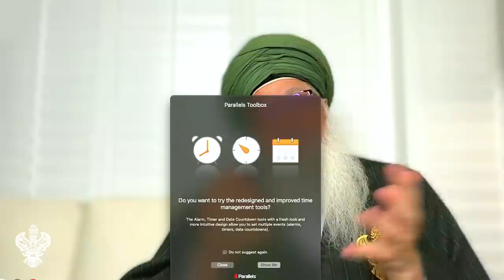Prayers or Duas of Awliya Saints are 30000 times More Effective | Sufi Meditation Center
Video Chapters :
00:00 Realities of the first ten, second 10 and last ten days of Ramadan
01:41 The location of Holy Qur’an is the soul of Sayyidina Muhammad ﷺ
02:10 What Allah (AJ) wants to dress with can only be achieved through fasting through all senses
02:45 The highest sense is of spiritual taste – zawq
03:31 The Power Nights of Ramadan in in the last 10 days of Ramadan
03:59 The dress of ‘Alim (All Knowing) Al Qadir (All Powerful) upon the Qadiri Shaykhs
05:28 Qur’an, which is emanating from Prophet’s ﷺ Qalb (heart), is the source of power for all created and uncreated universes
05:57 Realities behind the huroof (Arabic letters) of Qalb - Qaf, Laam, Ba
06:56 Ramadan is also a time of great Sacrifice
08:19  Reality of the last  days 10 of Ramadan - 'Itqun minan naar (freedom from fire)
09:29 Accompany the Qadiri Shaykhs if you want to experience Laylatul Qadr (Night of Power)
10:42 Reality of ‘Layl’ (Night) and its teachings of annihilating to approach Allah (AJ)
12:17 Surah 81 At-Takwir is the secret of Ramadan and it’s all about annihilation
15:04 Surah 81 verse 27  describes how creation is all praising Sayyidina Muhammad ﷺ
17:44  Surah 81 verse 28 and 29 describes the Guidance of Allah (AJ)
19:42 The dressing of Laylatul Qadr and “Salamun, hiya hatta matla’il Fajr” [97:5] upon Qadiri Shaykhs
25:31 The Qadiri Shaykhs are also people of tafakkur (contemplation) - their 1 hour equals 70 years of worshipness
26:46 You can’t achieve these realities even by lifetimes, it’s all by Allah’s (AJ) permission
27:35 The story of Hazrat Behlol Dana (as) and Harun Rashid on the importance of faith

Recorded : 20220421